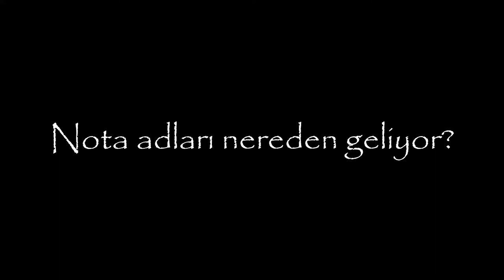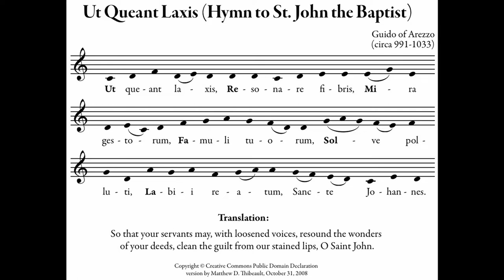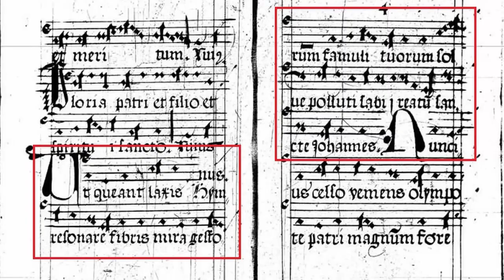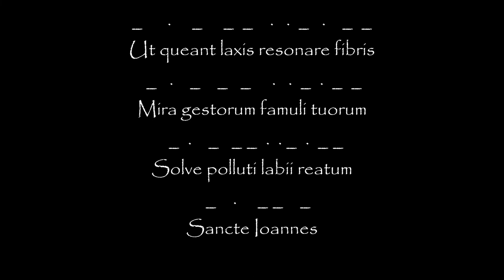Nota adları nereden geliyor?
Orta Çağ'dan müzikler ile notaların adlarının nereden geldiğine bakalım!

Kaynaklar:

0:30 Liber Usualis 1961 s. 1504

1:13 Guido Eli (Çizimin hangi el yazmasından geldiği belirtilmemiş, online daha pek çok Guido eli örneği bulabilirsiniz, ben kolay bulunur diye bunu seçmiş bulundum)

1:22 NL-Uu MS 406 (Shelfmark 3 J 7) f. 124v

1:31 Ut queant, modern notasyon

1:52 DK-Kk 3449 80 [09] IX f. 4